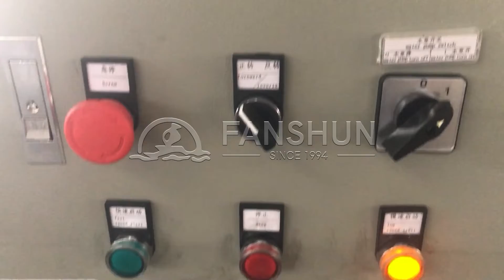Two-Wheel Straightening Machine--两轮调直机